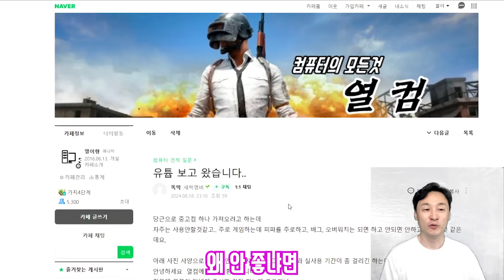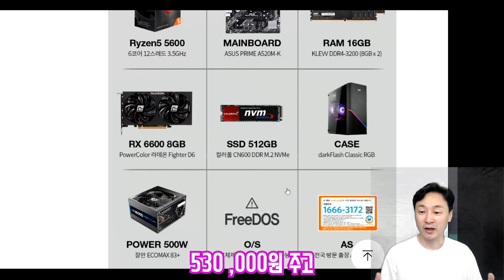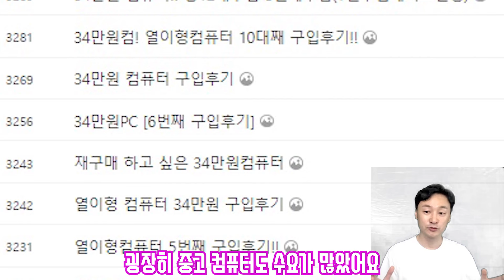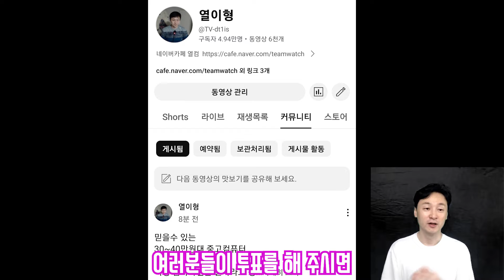개빡쳐서 안되겠따... 양심적인 컴퓨터 업자를 찾습니다!!!